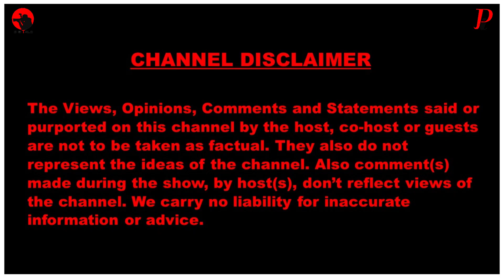How EFF is able to command the big Youth Support, how do they do it? why Youth love EFF?